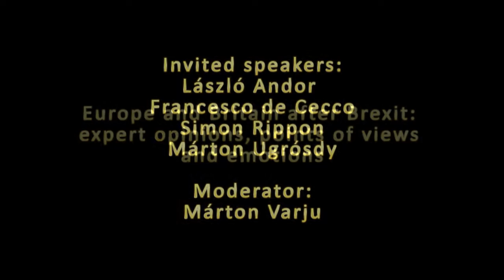Europe and Britain after Brexit: expert opinions, points of views and emotions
„Europe and Britain after Brexit: expert opinions, points of views and emotions” - a roundtable discussion organized by the Institute of Legal Studies, Center for Social Sciences, Hungarian Academy of Sciences (14 July 2016).

Invited speakers:
László Andor (BCE, former member of the European Commission)
Francesco de Cecco (Newcastle Law School)
Simon Rippon (CEU)
Márton Ugrósdy (IFAT)

Moderator:
Márton Varju (MTA)